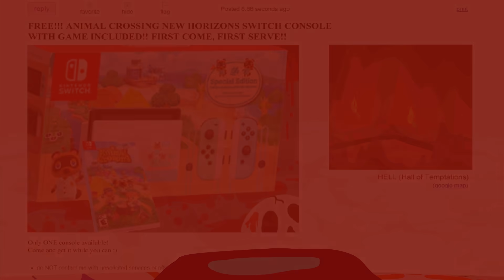Doomguy REALLY wants the Animal Crossing New Horizons Switch - (Doom Eternal Parody)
Doomguy will do whatever it takes to get that Animal Crossing Switch. ANYTHING... Even if he has to delve into the weirdest levels of hell to do so. Will he make it back from Hell's "Hall of Temptations", or will he be enraptured by the enticing relics which lurk within?... Watch and find out!

Just a dumb little idea I wanted to animate before the games came out. Hope you enjoy the weird rushed style of it all, because I had a lot of fun making it! :) Thank you again for all the support from you kindhearted goblins out there~
Love you all, kisses~

Here is my greasy Twitter, if you want updates on vids n' shit:

"The BFG Squad Has Arrived" (DOOM Eternal) - Mick Gordon
"Main Menu Theme" (Animal Crossing New Horizons) - Nintendo